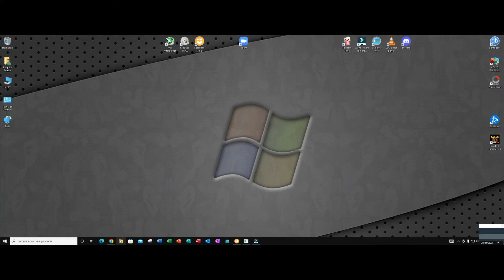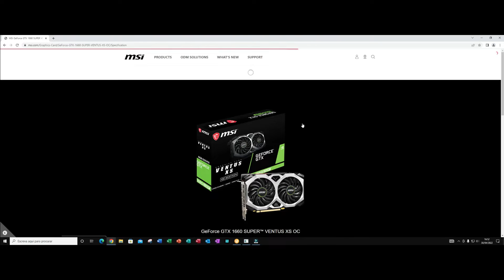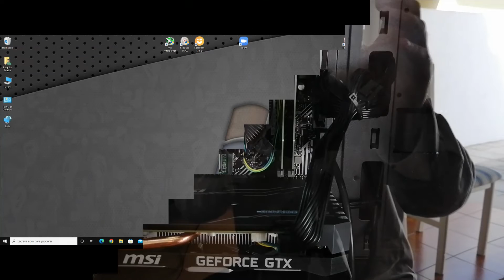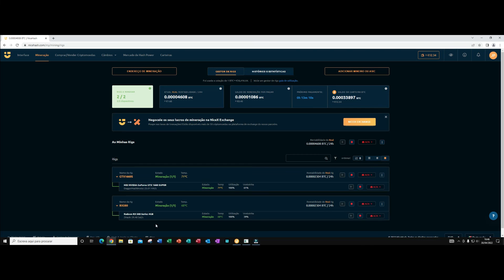Mineração de Pobre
RX 580 4GB e GTX 1660 Super 6GB